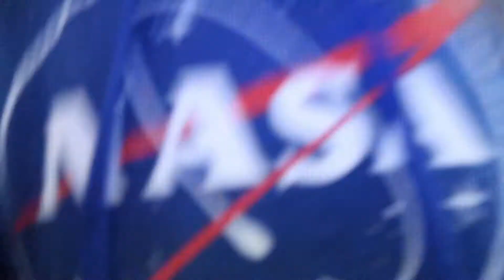Disappointing Hockey? || Vlog Round 5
I'm back! For now at least. I originally said I'd upload whenever I felt like it so ¯\_(ツ)_/¯

And oh my god I used an actual title, I think the world is ending.

I promise there will be at least one more vlog after this that doesn't take me a month to upload so you can look forward to that I guess.